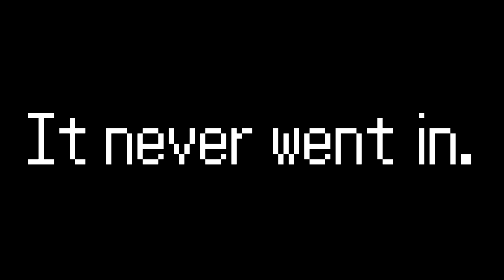Let's Play A2Z: Goat Simulator - Goat Hockey!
Axe Hack and Zensaga go head-to-head in the Goat Hockey minigame in Goat Simulator! Who will be the best goat on the ice?

Shoutout to Coffee Stain Studios for developing Goat Simulator!